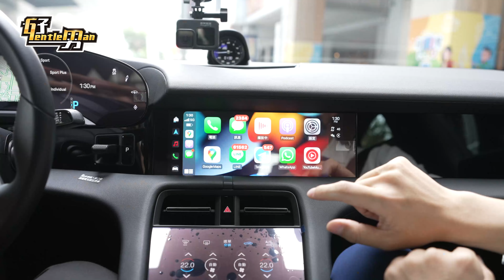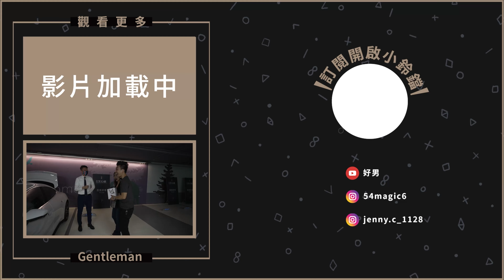試乘保時捷Taycan 4S!｜純電車竟然有這麼多好處!!｜購買純電汽車要注意什麼?｜CCS1、CCS2差別在哪?｜保時捷充電方便嗎?｜特斯拉、保時捷充電可以共用嗎?｜【花錢好男】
好男Gentleman頻道，這是一個哲學頻道，希望可以協助大家解決各種難題，持續關注，說不定有意想不到的發現喔。
一起加入會員吧!!!
好男人氣影片:

【戀愛好男系列】
■你想要的女友都租得到，情人節別煩惱｜日租女友｜女友出租｜一日女友｜一日情人｜日租情侶｜出租女友【戀愛好男】
■女生心裡想甚麼/追女生的技巧/吃飯AA制/到網紅家裡促膝長談【戀愛好男】

【人生好男系列】
■假防疫口罩紛紛出籠，避免買到假貨快分享給朋友｜口罩辨別｜買口罩注意事項｜口罩真假辨識｜買口罩前必看｜醫療口罩【人生好男】
■確診人數/政府補助措施/新冠肺炎/防疫/武漢肺炎/經濟損失/企業貸款/【人生好男】
■補助領取方式/擴大紓困怎麼領/紓困方案表格/紓困計算公式/三萬元紓困方案【人生好男】
■特斯拉車主有話要說！自動駕駛又出包？/特斯拉自動駕駛車禍/特斯拉車禍/特斯拉自動駕駛危險/自動駕駛注意事項【人生好男】
■約女網友跑跑卡丁車/跑跑卡丁車rush+/跑跑卡丁車/跑跑卡丁車教學/跑跑卡丁車l1駕照【人生好男】

【花錢好男系列】
■特斯拉 Model3開箱｜女車主開箱｜特斯拉評價｜model3 改裝｜model 3 試駕【花錢好男】
■網紅飲料店開箱/會撐不下去嗎?/排隊排多久/飲料店開幕/再睡五分鐘/再睡五分鐘飲料店地址【花錢好男】
■超真實體驗/特斯拉六大缺點/買特斯拉必看/特斯拉評價/特斯拉毛病/特斯拉問題/特斯拉問題很多/特斯拉工差/特斯拉改裝品【花錢好男】
■特斯拉招喚真的實用嗎?/特斯拉教學/特斯拉自動駕駛車禍/特斯拉評價/FSD/【花錢好男】
■皇家橡樹開箱/農家橡樹開箱/AP開箱/g-shock/casio/愛彼錶開箱/卡西歐開箱/AP手錶/農家橡樹改裝【花錢好男】
■星巴克新品開箱/星巴克美人魚/魔幻美人魚星冰樂/烏龍吉利抹茶拿鐵/雲朵蜜桃冰搖茶【花錢好男】

【旅遊好男系列】
■水雲端旗艦概念旅館/水雲端汽車旅館開箱/防疫期間旅遊/情趣旅館/台中住宿/親子旅遊【旅遊好男】